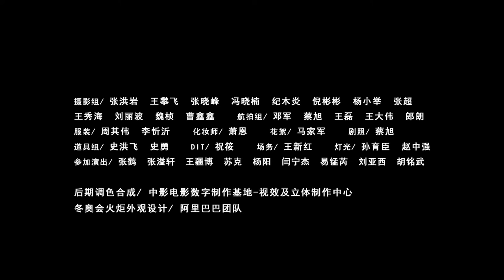Video Cita con nieve y hielo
Cita con nieve y hielo